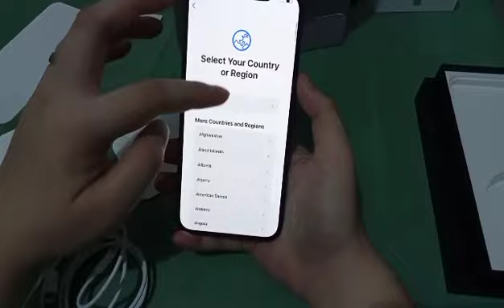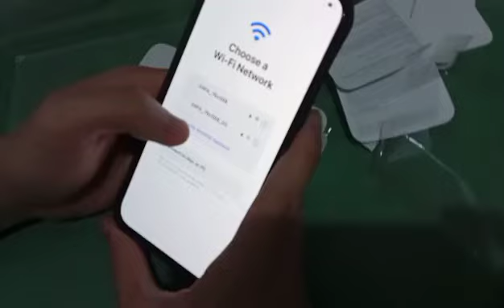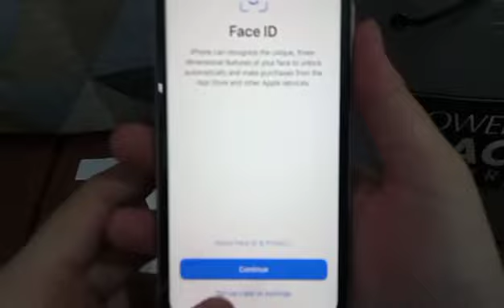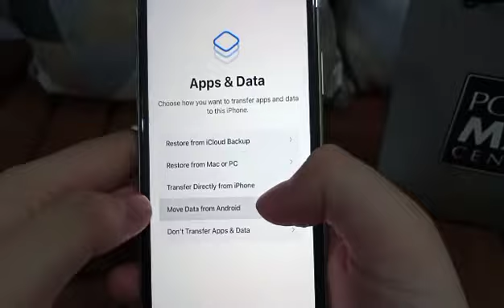Robinsons Magnolia, Quezon City, | Nalyn's Journey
Hi everyone! Welcome to Nalyn's Journey. Join me  at Robinsons Magnolia & Robinsons Mall at Quezon City. Then drop by at Power Mac Center. Eat at Sbarro. And lastly, unboxing of two iphones.
Music @Ikson
2nd Music: Going Crazy
Credit to music owners.
Enjoy watching. God bless us all.